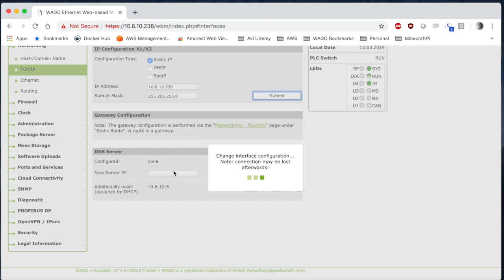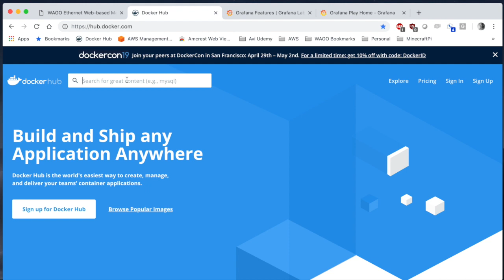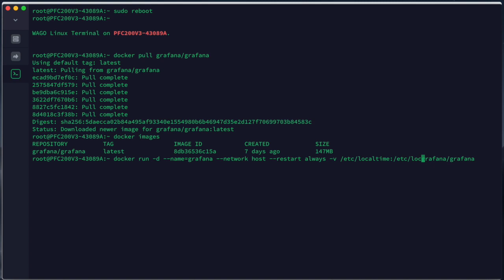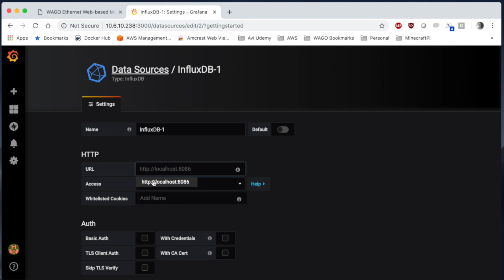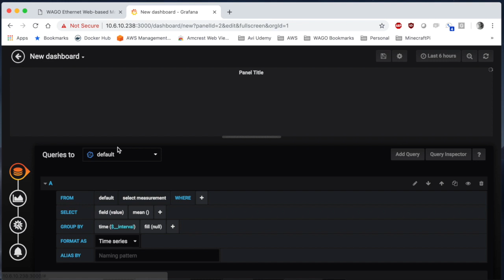CTRL SEE WAGO PFC G2 + Docker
See how to install the Docker engine and run containers on WAGO Generation 2 PFC200 controllers and Firmware version 12+.